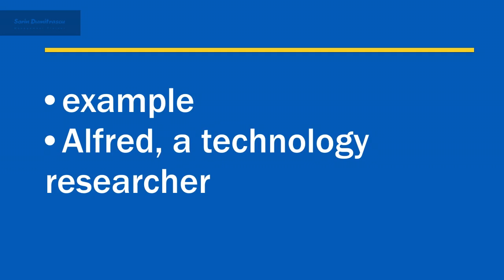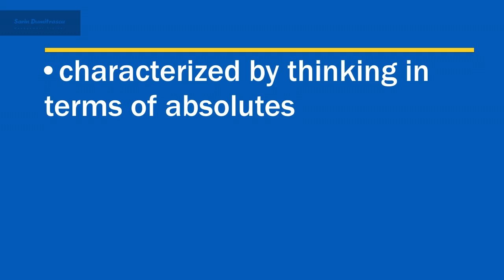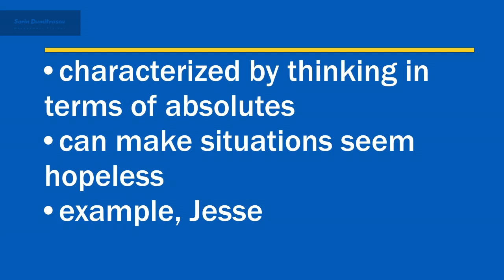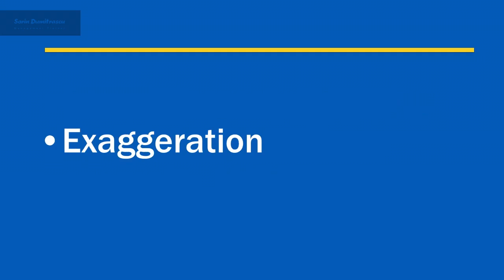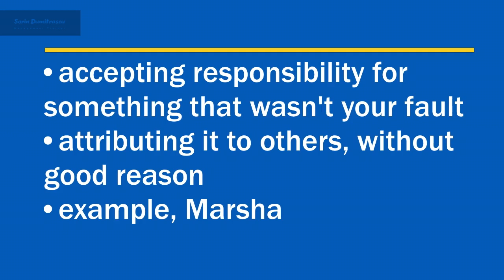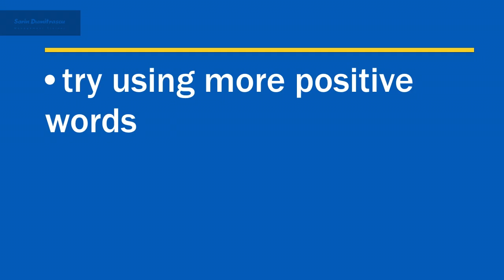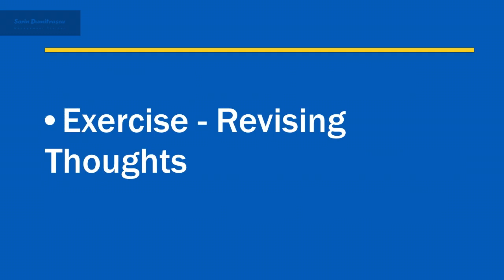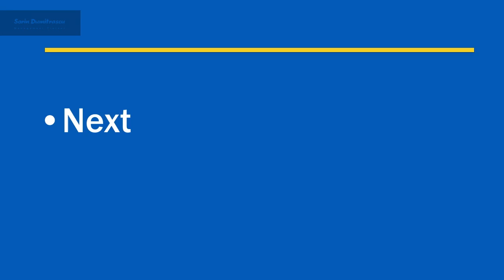Performance Under Pressure: Taking Action - Revising Automatic Thoughts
We are going to start this lecture with an example.
Consider Alfred, a technology researcher with an electronics company. His boss asked him to give a presentation about his current research to the company's executive board. Whether Alfred sees this as an exciting opportunity or as an incitement of anxiety largely depends on how he deals with pressured situations.
Automatic Thoughts
The stress you feel in a situation can be influenced by how you interpret the situation. When you perceive a situation negatively, you may perform below your ability. To help you perceive a situation more clearly, you can follow a four-step method. First, notice automatic thoughts. Second, identify distortions. Third, question whether there's evidence for these thoughts. And fourth, revise these thoughts, and apply more constructive interpretations.
Notice Automatic Thoughts
The first step is to notice automatic thoughts. If your thoughts are untrue, negative, or contrary to your best interests, they may have negative consequences. Many thoughts are unconscious and automatic. These thoughts  — such as hypertension and hyperventilation — that can make you more susceptible to negative reactions. Learning to recognize how thoughts are distorted can help improve your performance under pressure.
For example, if you're convinced that your teammate is subverting your performance, you're likely to waste energy looking for evidence of this instead of focusing on doing your best work.
Identify Distorsions
The second step for improving how you look at a situation is to identify distortions. There are several types of thought distortion that often occur when you're under pressure.
First is the tendency to view situations in terms of all or nothing, through overgeneralization. Second is having a negative bias. Third is being prone to emotive reasoning. Fourth is engaging in exaggeration. And fifth is the tendency to wrongly place blame on others, or on yourself.
All or nothing thinking is characterized by thinking in terms of absolutes, such as "always," "never," or "every," or "none." This thinking can make situations seem hopeless.
For example, Jesse's boss told him and his team that their deadline had been moved up a week. Jesse's immediate reaction was that they'd never get the project done on time while fulfilling their other commitments. They'd have to drop everything and focus on this one task, but fail to deliver their other tasks on time.
By viewing the moved deadline as so burdensome and impossible, Jesse kept himself from finding a way to pull everyone together to succeed. (...)